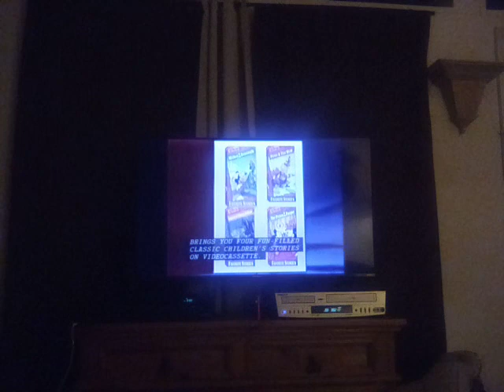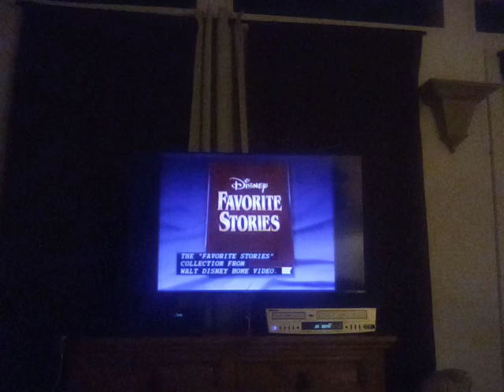Disney favorite stories promo #1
Captured the vhs tapes of mickey & the beanstalk